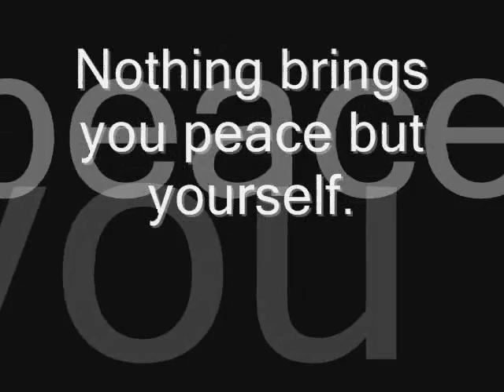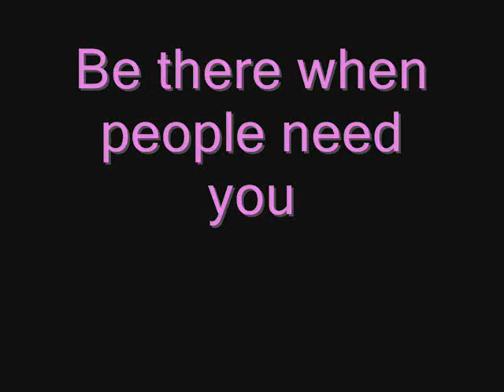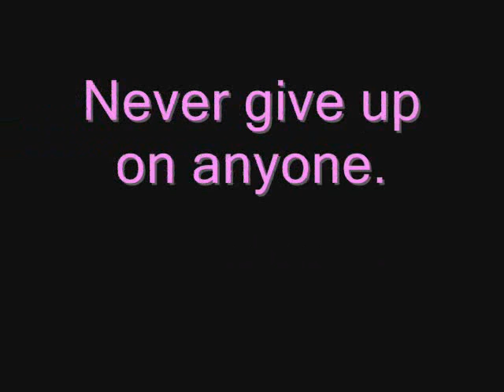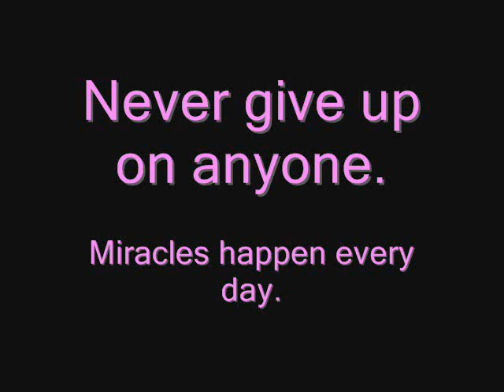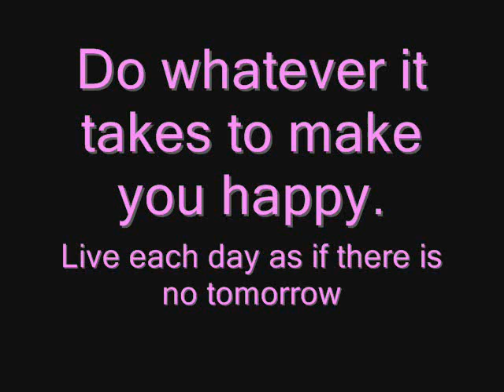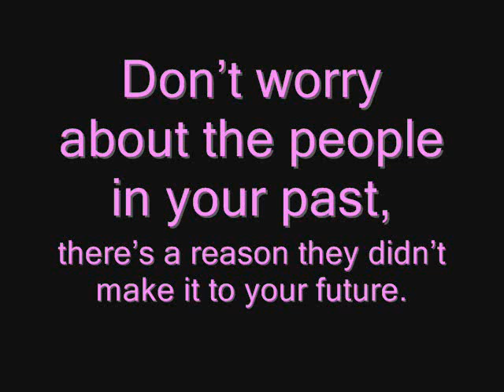Philosophy of Life!